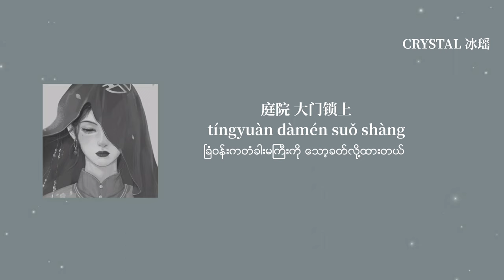[Chinese/Pinyin/Mm sub] 三拜红尘凉 - 尹昔眠/တတိယအႀကိမ္ေျမာက္ကန္ေတာ့ျခင္း -Yin Xi Mian